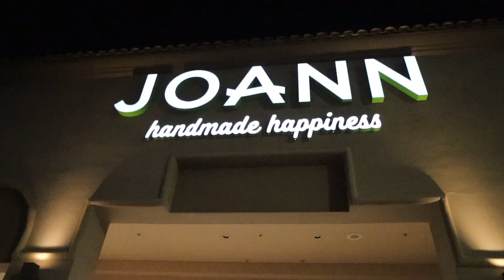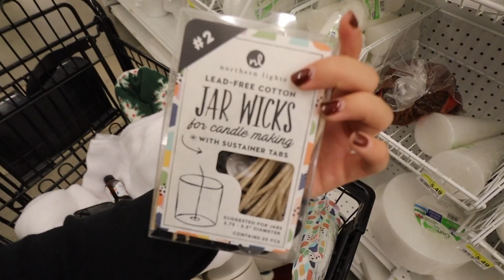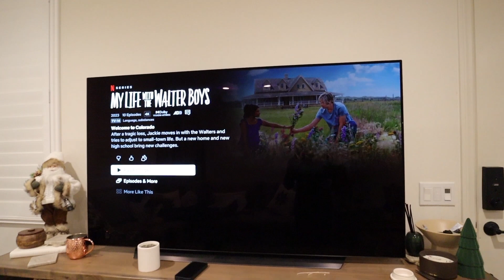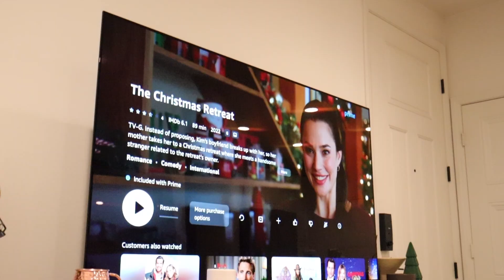VLOGMAS DAY 12: a night of making candles & christmas blankets!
happy vlogmas!! for today, i made candles & christmas blankets  with my sister & it turned out soo good! i definitely recommend having a night like this with somebody 🎄🪔 i hope you guys enjoy & don’t forget, new video out everyday for the month of December so like & subscribe for more!